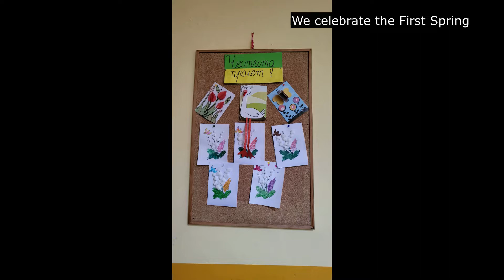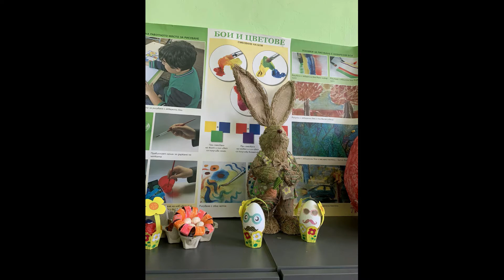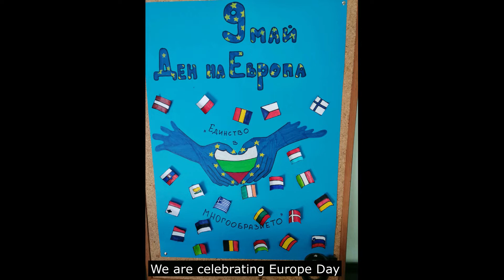Дейности, извършени в периода март-юни 2022 г. по проект „Don’t waste, save! The Earth is yours“